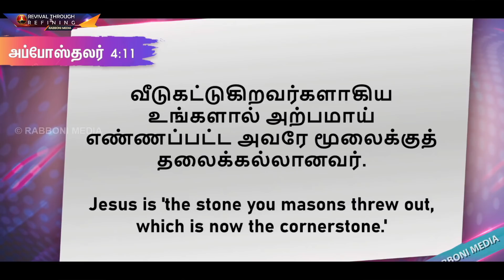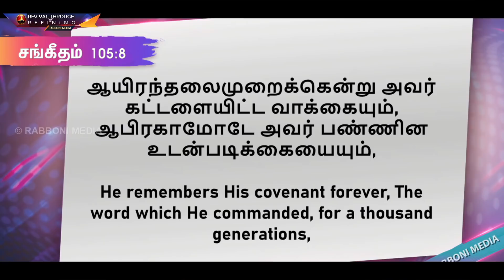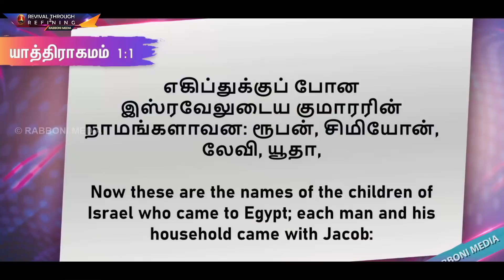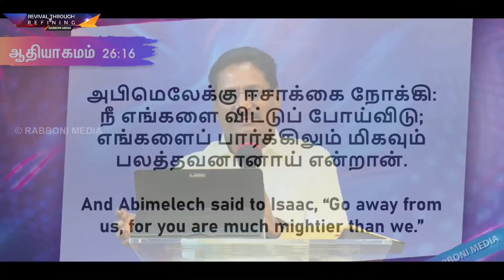🔴 LIVE :: வலிமையான அழைப்பும் மலிவான பார்வையும் :: 02-Dec -2020 ::Message by Pr. Joshua J. Yestove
நமதுஅழைப்பை விடவும் நாம் சந்திக்கிற எதிர்ப்புகள் வலிமையானகளல்ல!